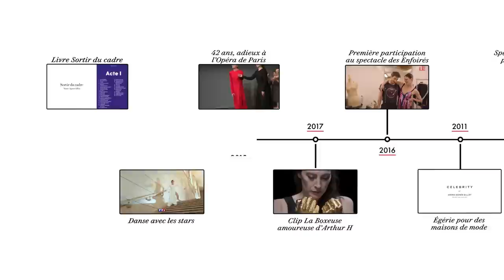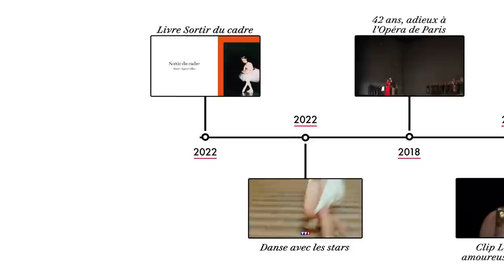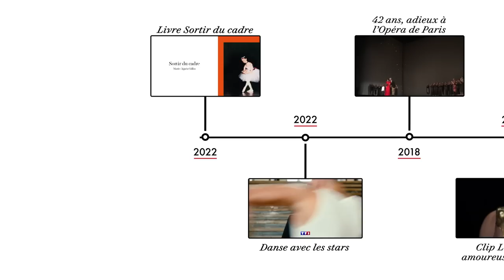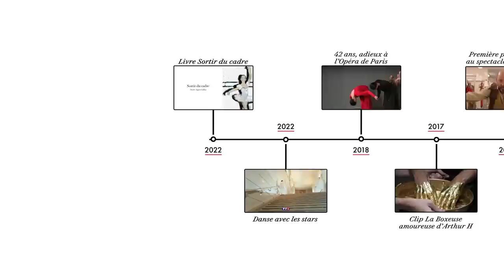Marie-Agnès Gillot revient sur les temps forts de sa carrière | Vanity Fair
La danseuse Marie-Agnès Gillot s'est installée dans le fauteuil de Vanity Fair à l'occasion de la sortie de son livre, Sortir du cadre. Elle revient sur les temps forts de sa carrière, de son entrée à l'école de l'Opéra de Paris jusqu'à sa participation à Danse avec les stars, en passant par son prestigieux titre d'Étoile.

Réalisateur : Tim Jarrosson
Journaliste : Valentine Uglu
Monteur : Louis Faury
Producteurs :  Amaury Delcambre, Mathilde Romejko
Chargé de Production : Balthazar Chuffart
Développement Vidéo : Mathias Holst
Responsable du Casting Vidéo : Adèle Ligerot
Responsable éditorial VanityFair.fr : Kahina Sakkai
Head of Editorial Content : Olivier Bouchara